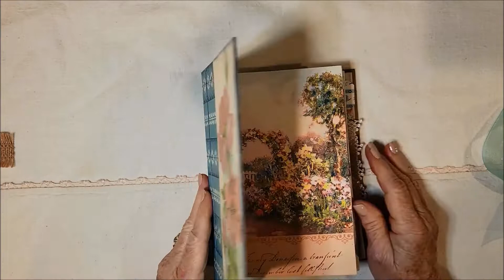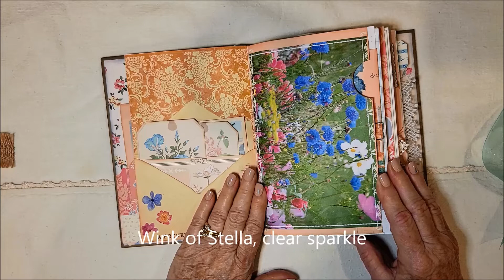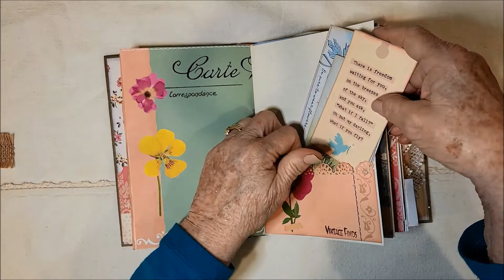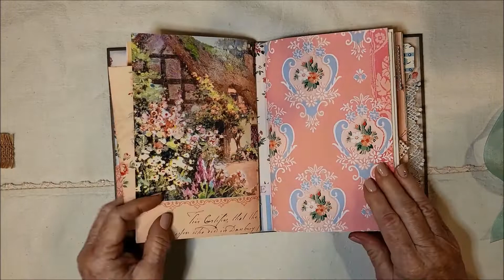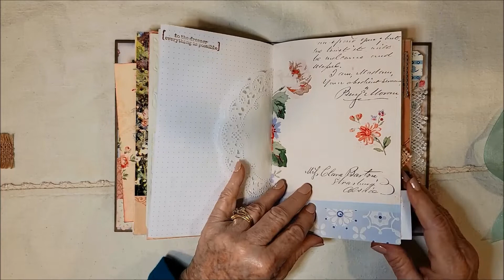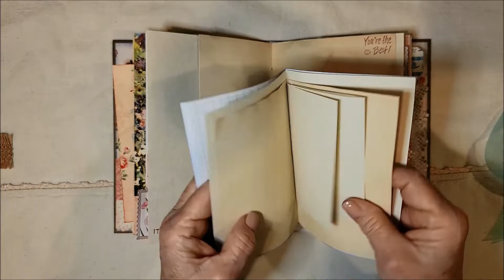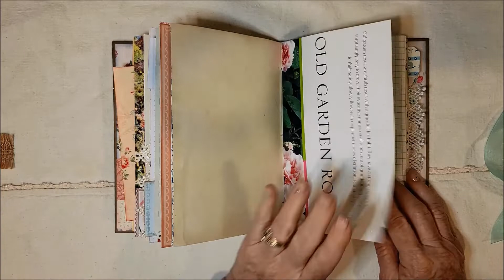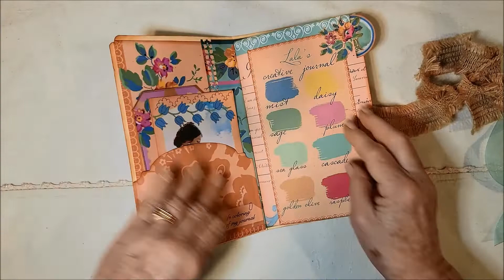Lala's Journal & Art Journal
This journal and the art journal are not for sale.  They were made as a gift for my cousin Laura (Lala) but I wanted to share them with all of you as well.

The kits I used to create them are from AmityBloom on Etsy.  I used quite a few journal kits and papers, so if you want to know specific names, let me know.